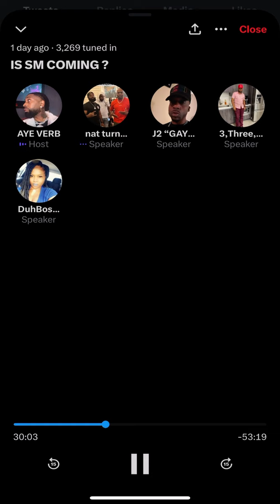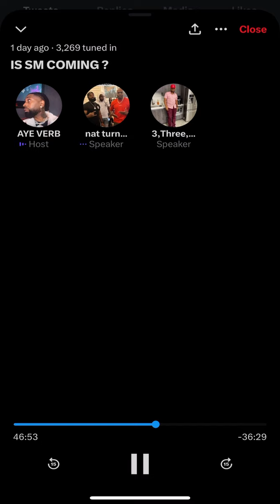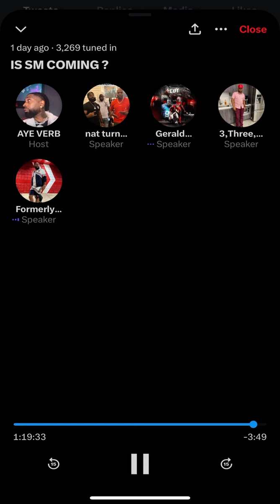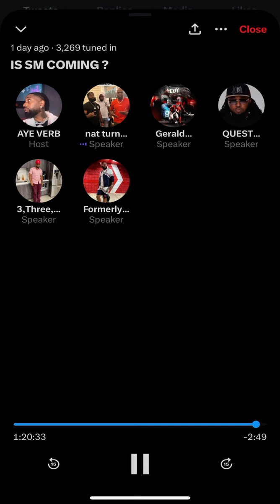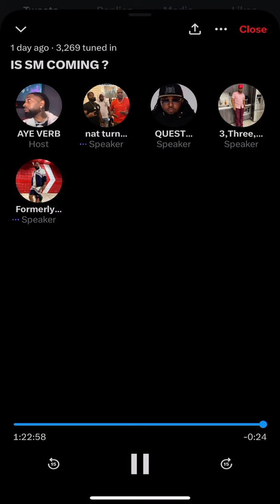Aye Verb 3 letterman Stumbles Have Convo The It Goes Left 3 And Stumbles Go At It!!!